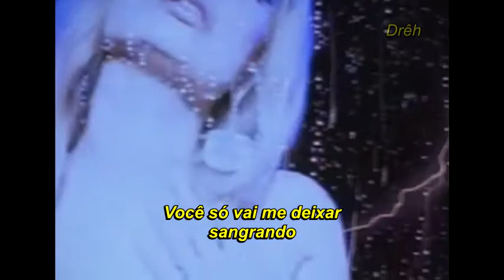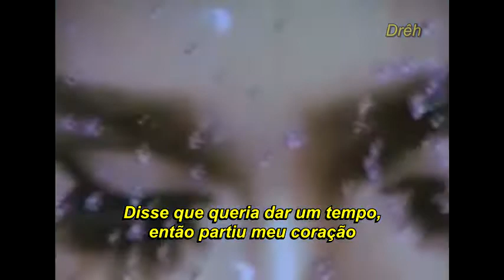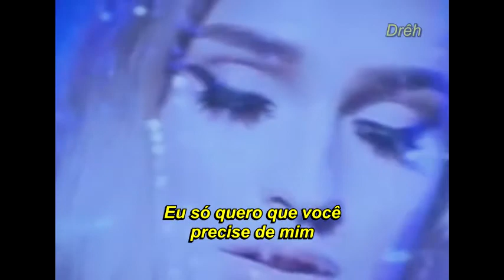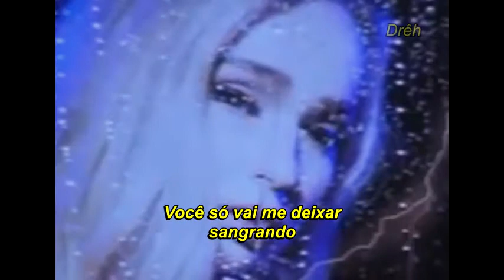Kim Petras - All I Do Is Cry (tradução/legendado) (clipe)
"tudo que eu faço é chorar por você"

"All I Do Is Cry" é faixa do albúm "Clarity", o primeiro de Kim Petras, lançado em 2019.